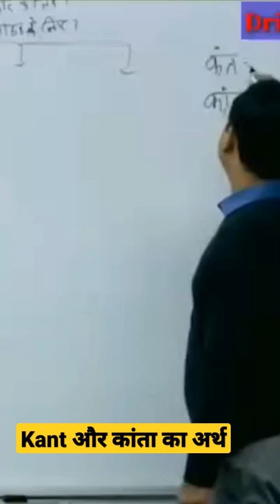kant और कांता का अर्थ 🤔 ||Meaning of Kant and Kanta || upsc vikas_divyakirti_sir drishti IAS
kant aur kaanta ka ek साधरण सा अर्थ है
kant का अर्थ है पति
और कांता का अर्थ है पत्नी

video credit by - drishti IAS